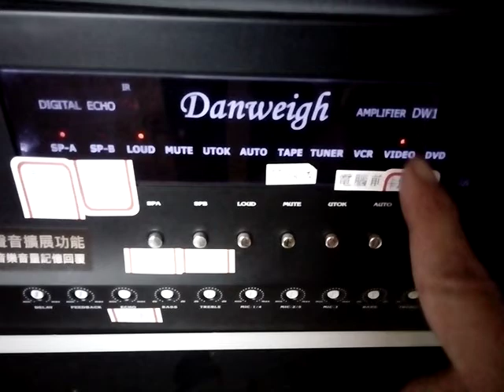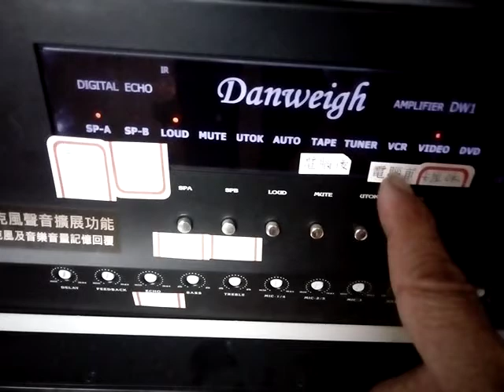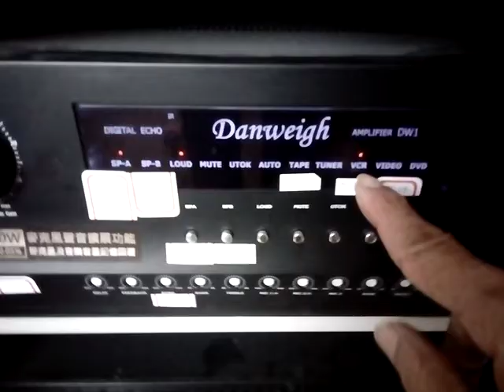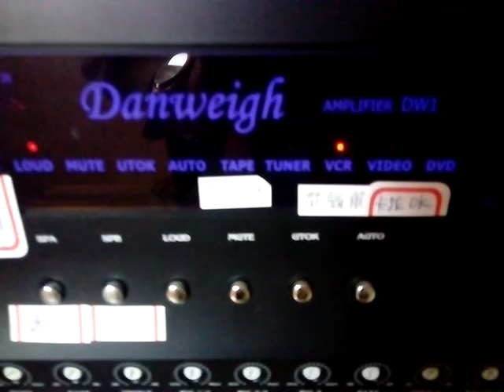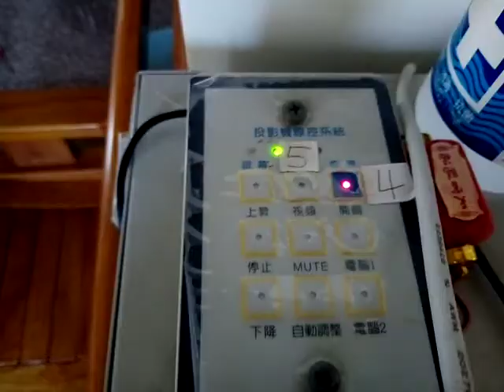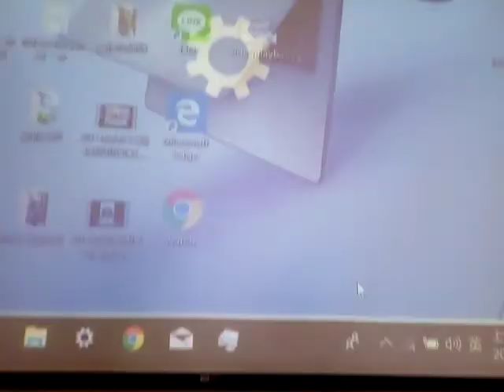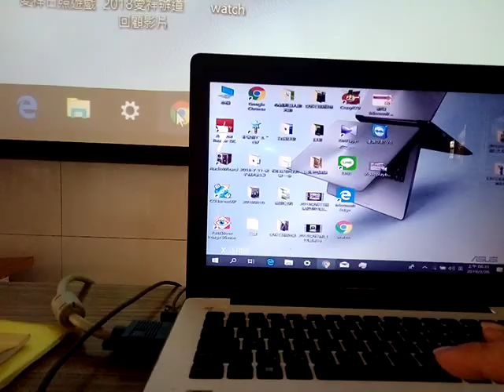VID 20190328開啟投影機螢幕加上連接電腦螢幕的操作 083903愛祥佛堂老菩薩班